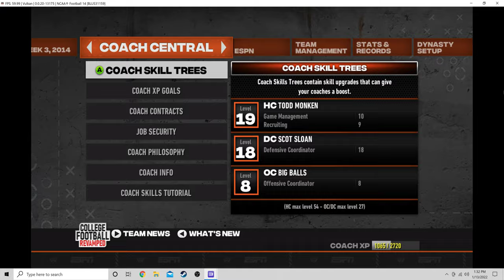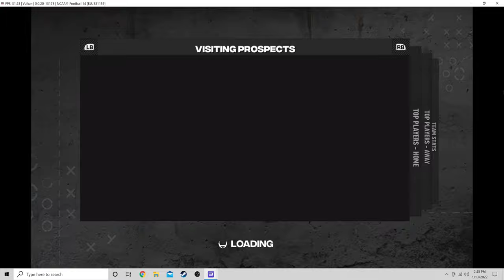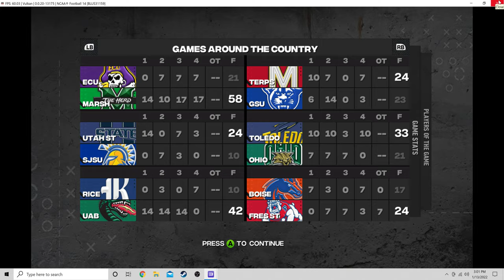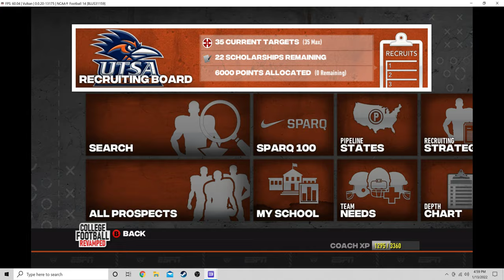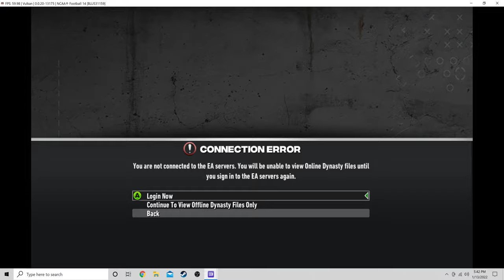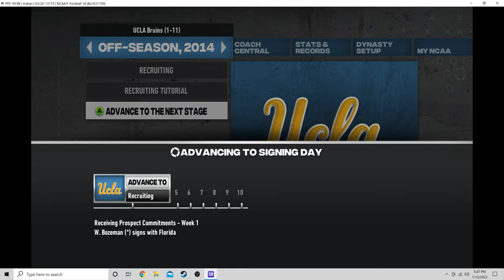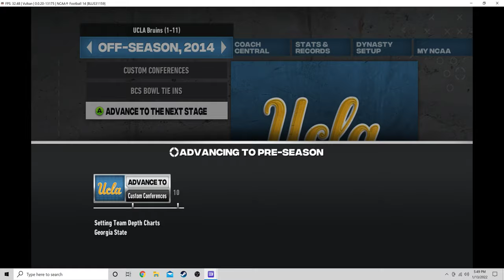NCAA 14 College Football Revamped Create a Coach (1* OC to HC) Heisman Difficulty Season 2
I get salty and change the CPU interception slider from default (50) down to 5. Then suddenly I start winning. I'm not saying corner backs and linebackers can't blindly read a pass perfectly when out of position looking the other direction while body blocking the reciever but idk I have more fun when turnovers are somewhat rare like real life.

Didn't get any offers after the first season and our qb left so I'm just finishing out the season to see what school I can spread my wings with. Our RB stayed and we were throwing picks so I quickly decided to run the ball control the clock.